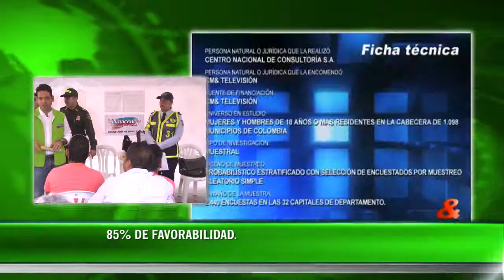ALCALDE TIENE 85% DE FAVORABILIDAD 03 ABRIL 2014